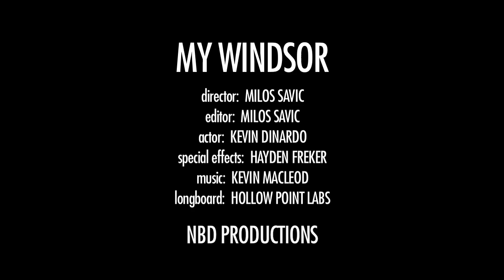MY WINDSOR VIDEO CONTEST - Milos Savic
Windsor has a beautiful riverfront facing a beautiful skyline. With new paths and decoration: walking, biking, or long boarding is a fun activity for all.